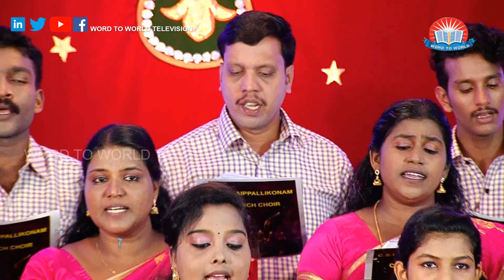Malayalam christian songs 2019 - CSI Kaippallikonam Church Choir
Swargeeya Dhwani
➡️Live Tv ⬅️
Follow Me on Personal 😎
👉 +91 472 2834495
Founded by Bro. Dr. Mathews Vergis, Word To World Television channel aims to touch the various aspects of everyday life imparting knowledge, providing entertainment and giving food for thought to contemplate on the different topics surrounding each one of us as well as our society.
Word To World Television is built on the latest technological platforms and can be viewed on any device and is available online as well as through cable television, ACV Channel No: 659. Kerala vision 511